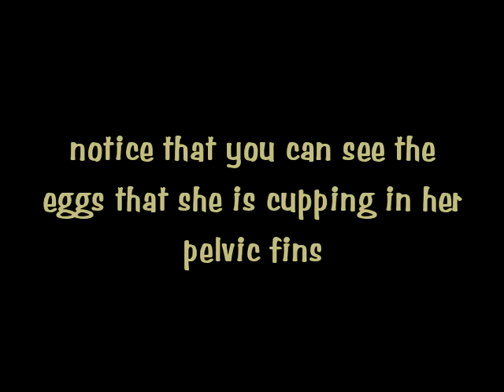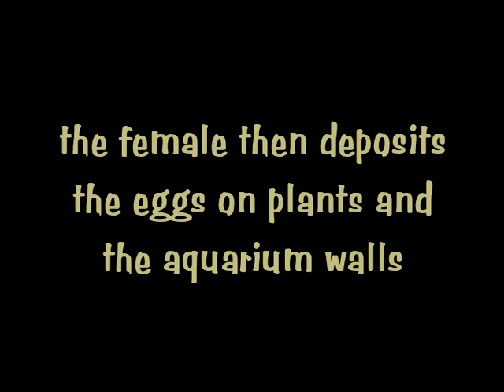Corydora Spawning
I have a 75 gallon freshwater tank with live plants and my corydora catfish are all the time spawning. The best chance of fry survival is to scrape the eggs off the aquarium wall or break off the leaf they are on and hatch them in a well-aerated shallow tank.